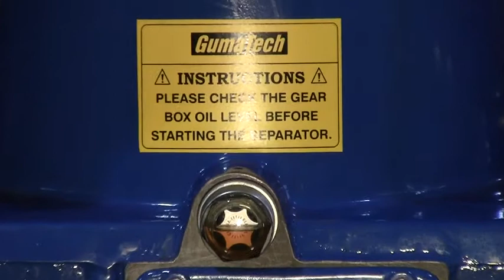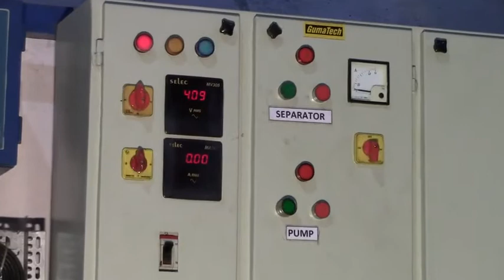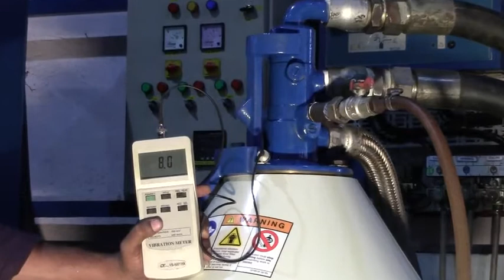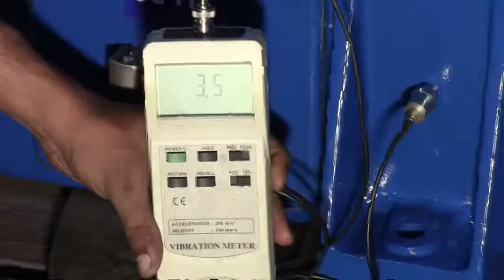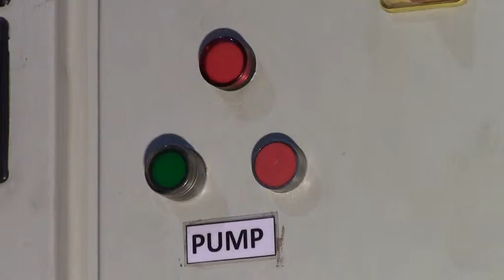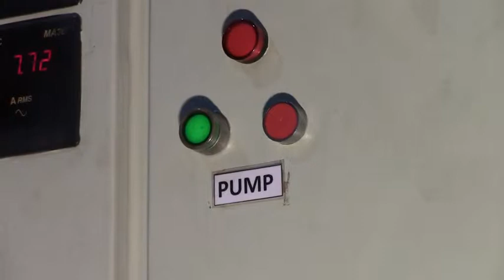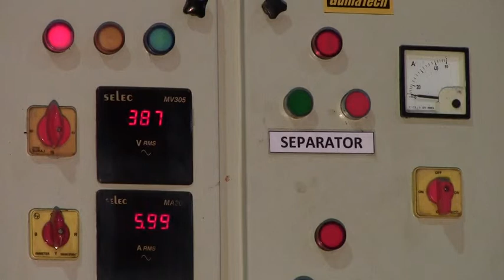Alfa Laval MFPX 307 Centrifuge On Test Bench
Alfa Lava MFPX 307

MFPX 307 Alfa Laval Centrifuge is used for refining and recycling waste oils. It is high- speed disc centrifuge with a self-cleaning bowl which has a maximum throughput of 7400 LPH. It can easily separates dust particle and other impurities from oils.

GumaTech's reconditioning procedure:

- Purifier completely dismantled
- Bowl internal parts replated
- Bowl checked for balancing
- Vertical shaft, horizontal shaft, worm, worm gear, bearings & all o-rings/gaskets are replaced with new
- In this case, even the motors will be new
- Purifier reassembled and painted
- Test run for 24 hrs on the test bench